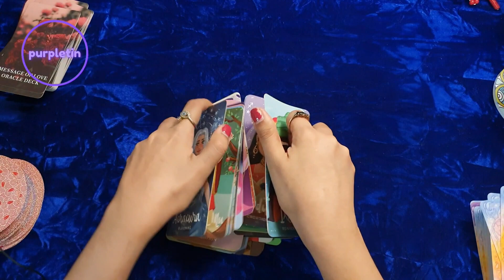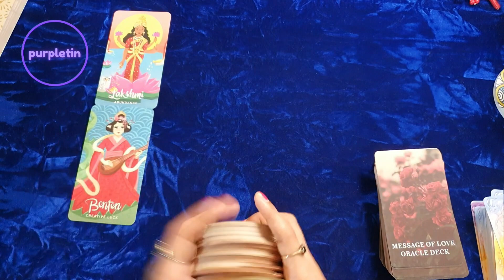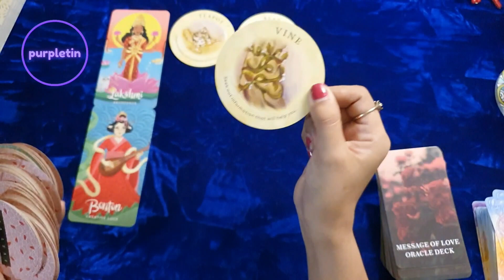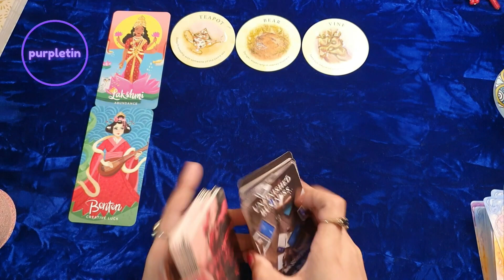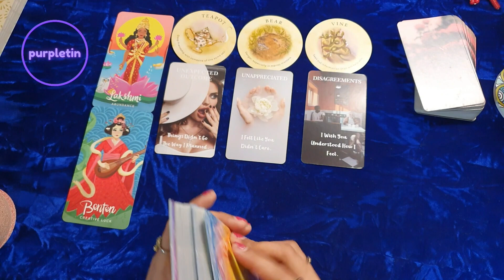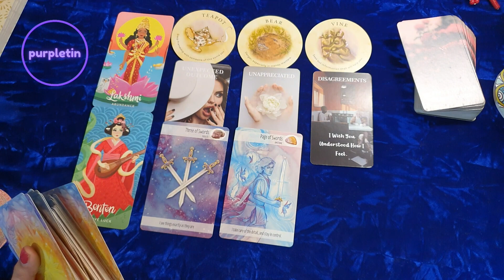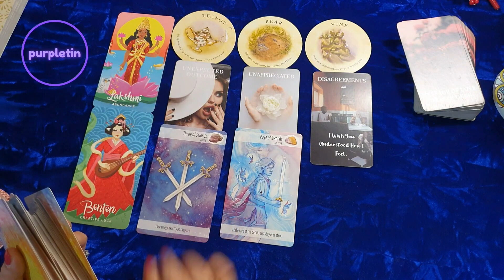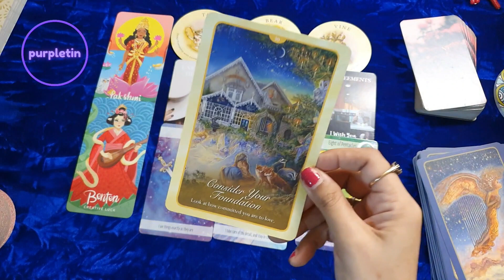VIRGO ♍️ Masagana at swerte! ✨️Timeless Reading